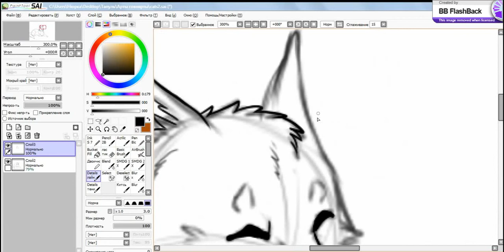Попытка записать спидпейнт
первая попытка записать спидпейнт х)